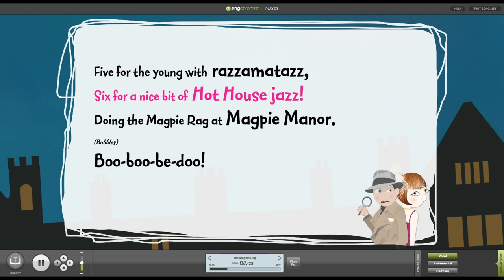The Magpie Rag [Mystery At Magpie Manor] - Words on Screen™ Sample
The Magpie Rag by Mary Green and Julie Stanley
from Mystery At Magpie Manor

Words and Music by Mary Green and Julie Stanley